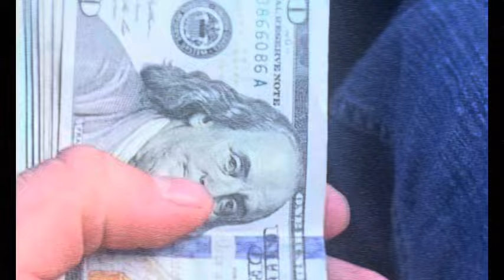Money For Nothing covered by Jon Clements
mtv direstraits moneyfornothing jonclements Your support to the channels mission is VERY APPRECIATED & HELPFUL! If you’d like to support you can do so here 👇 thank you very much and God bless🙏🏼❤️